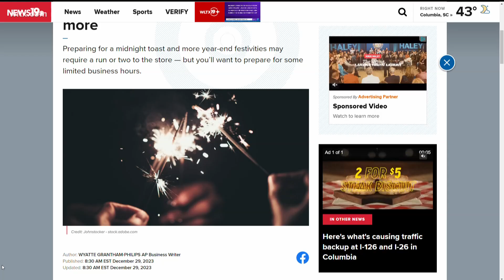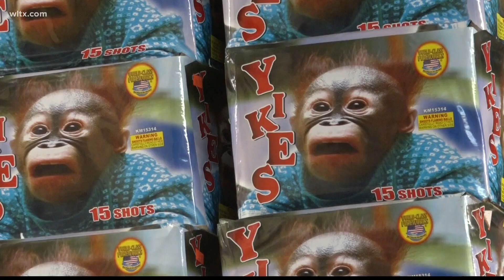Here's what you need to know about Columbia's New Year's Eve fireworks show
The largest event in the Midlands will be by the city of Columbia, which will have a colorful firework display taking place on the south end of the State House grounds right after midnight.